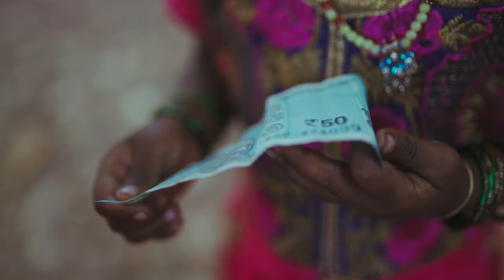GOA (4K UHD) - relaxing music for mood and sleep. Video with nature - 4K Video HD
Goa is a state in Western India, located on the coast of the Arabian Sea. It is one of the most popular tourist destinations in India, known for its beautiful beaches, lively nightlife and luxurious resorts.

Music author.